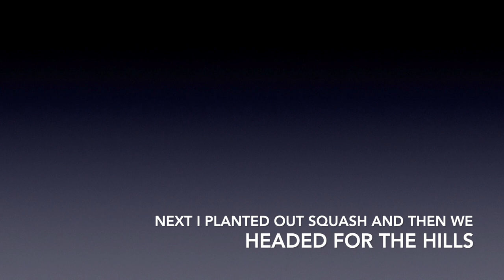Baby chicks came early! VLOG small farm life.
The last few days have been hectic! Some days I can't remember what day it is, they all seem to run together. I have been wanting to plant the rest of my squashes and tomatoes so I got most of them put out and now we have another frost warning today, Day 9 (Thursday June 4).
We are all very excited to have baby chicks around again, it's been a couple of years.
Glen and I went back to the hills, checked fence and opened a gate for the cattle to access further pastures. We did not see the grizzlies or signs of them but we did see a black bear cub nearby.
There are going to be a lot of saskatoons to pick if the blooms don't get frozen. Story has it that Glens great-grandma Stella chased a bear out of her berry patch back west one year when she was out picking. I may not be quite there yet...

Cheers,
Nette :)